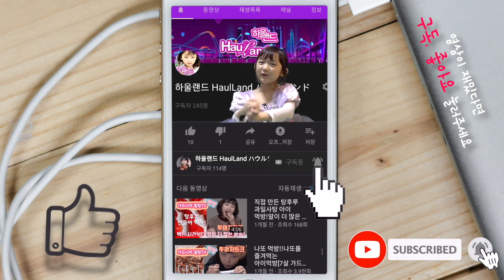4D MaxRider | 4D맥스라이더 가상현실 체험관에서 Insta360 one x로 리얼 체험영상 촬영[하울랜드-HaulLand]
[가드니아힐링TV에서 하울랜드로 채널명이 변경되었어요]

자주가는 홈플러스 놀이터에 있는 4D maxrider 체험영상을
인스타360 one x로 촬영해봤어요
하울이와 친한 이모와 같이 체험하는 영상~
아주 어두운 곳이라 화질음 감안해주시고~!
어른이 보기엔 유치해 보일수 있는 놀이기구 이나
막상 타보면 의외로 이거 잘만들었네~하는 생각이 드는맥스라이더
얼만큼인지 한번 생생한 현장 몰래 보러 갈까요?

360도 촬영본을 가지고 insta360 one x 자체 앱으로 편집해서
올렸습니다~

Camera : Insta360 one X
HW : MacBook Pro 15 2013 Late 기본형
SW : Insta360 one x app 자체 편집

[하울랜드-Haulland]
하울랜드를 구독하시면 무료로

[하울랜드 추천 동영상]